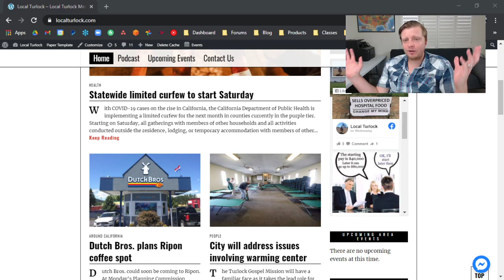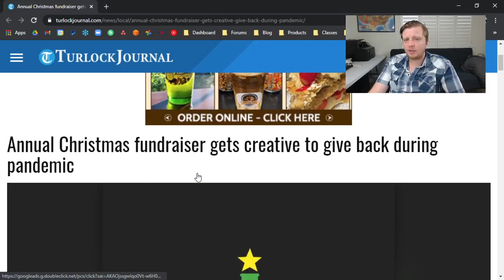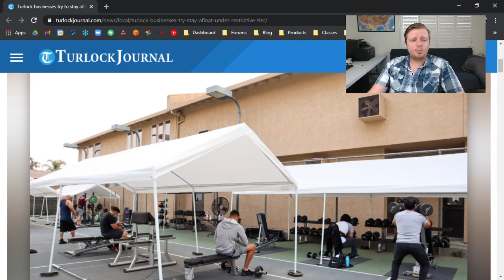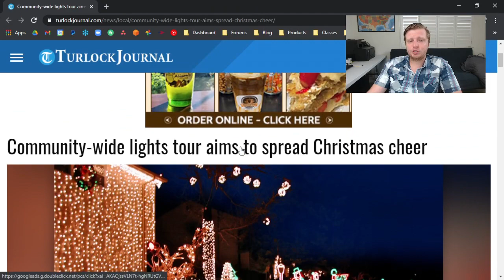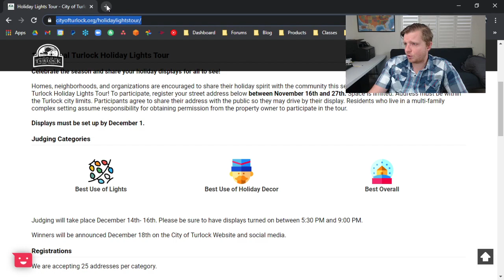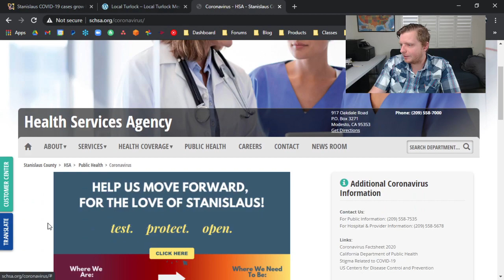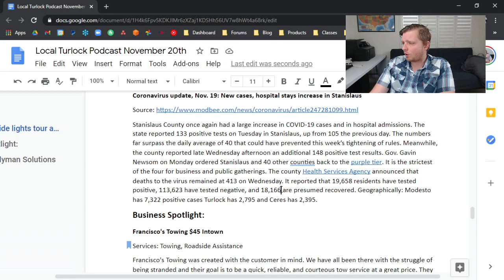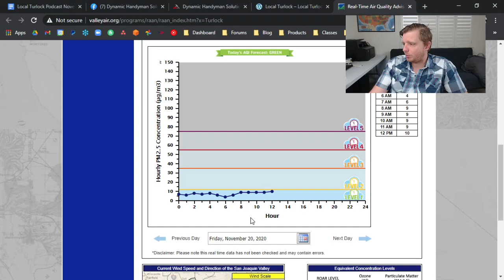November 20, 2020: Back to Purple Tier, Christmas Fundraiser, Homeless Storage